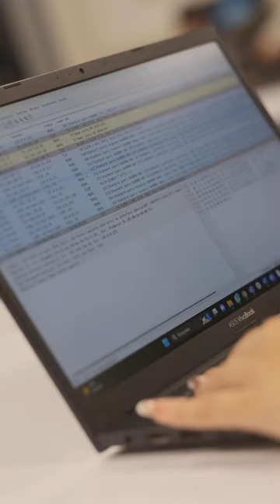Ingeniería Telemática de la Universidad Icesi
ViveIcesi somos una Universidad de excelencia académica, pero también un espacio en el que los y las estudiantes pueden desarrollarse integralmente a través de actividades deportivas, culturales, y de fortalecimiento de redes y amistades ⚽️🏊🏋️‍♀️.

Paula, estudiante de Ingeniería Telemática 🛜💻, nos cuenta sus sueños, que es lo que más le gusta de su programa y de estudiar en la mejor universidad del país 🚀.